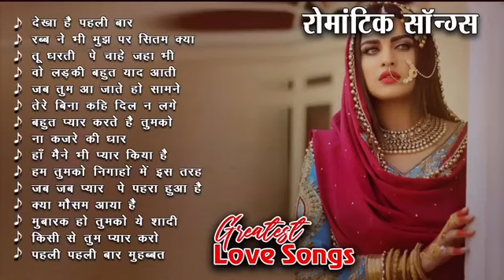Hindi_Sad_Songs_प्यार_मे_बेवफाई_का_सबसे_दर्द_भरा_गीत! Evergreen 90s Songs